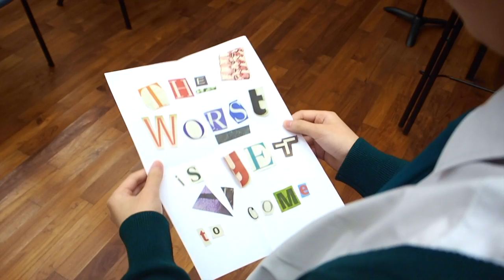最終樂章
Here is the video of the final of the singing contest. Enjoy!
Champion-Marcia Poon
First runner-up- Tam Ka Ying
Second runner-up-Wong Yiu Ying